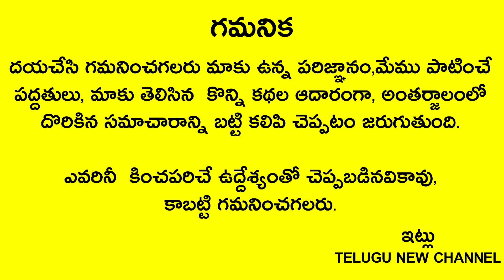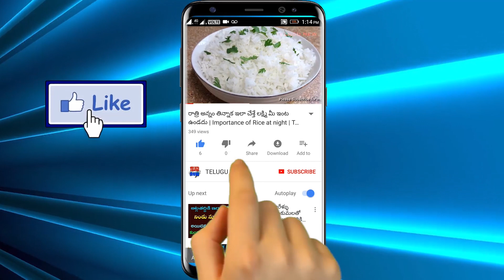భార్య నోటి నుండి ఈ ఒక్క మాట వచ్చిందంటే భర్త అస్సలు డబ్బు సంపాదించలేడు కుటుంబమంతా అడుక్కుతింటారు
Telugu New